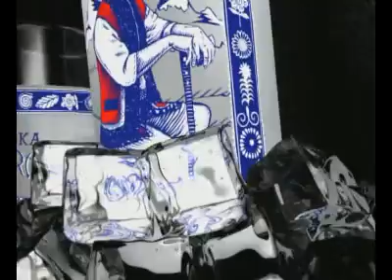31.5.2008 - Ponorka (Prešov) - Goral Party